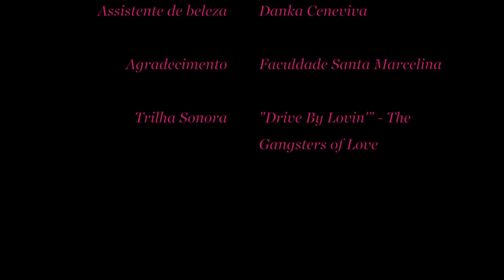Natal escarlate, o making of!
O Natal 2014 do Blog LP chega em forma de looks em vermelho, pra combinar com a decoração das festas de fim de ano e o verão brasileiro. Play pra conferir o making of do nosso editorial!